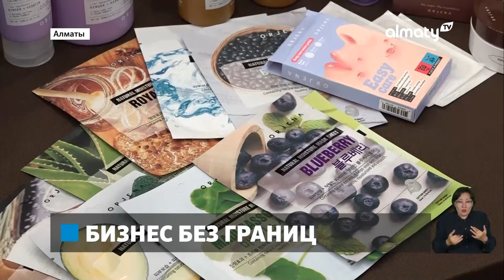На что пойдут средства из бюджета Алматы в ближайшие два года: Дневные новости (14.06.2024)